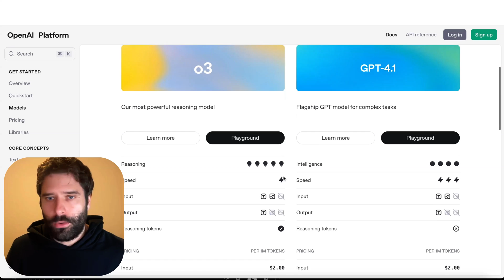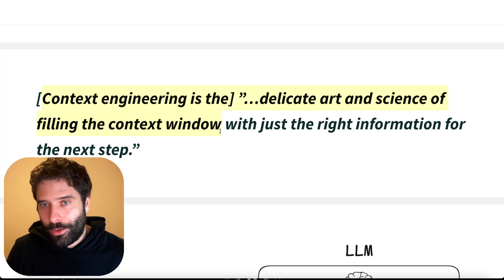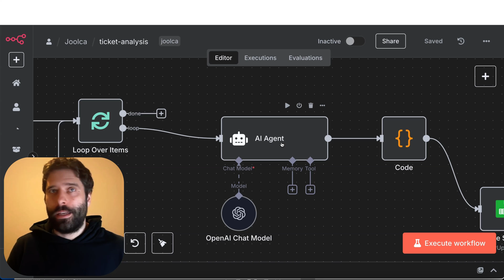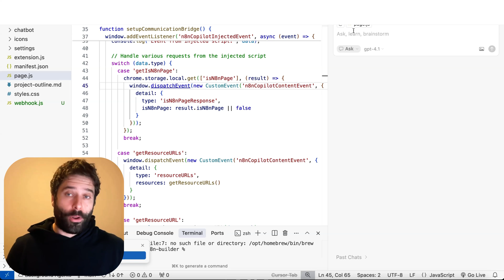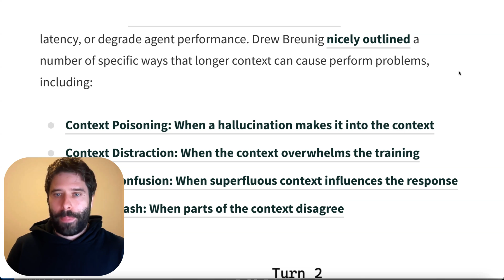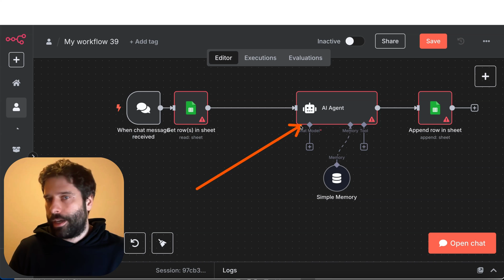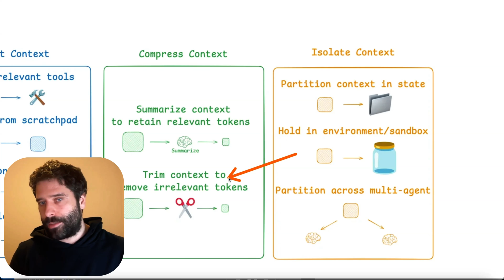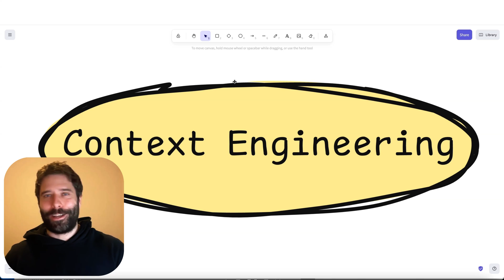Context Engineering in n8n: Powerful or Pointless?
In this video I explain what context engineering is and how to think about it for n8n. The key takeaway is that context engineering is more applicable to long running agents, but in n8n we are mainly automating workflows, and using agents to help make decisions and generate responses. So the question remains - do we need context engineering in n8n?